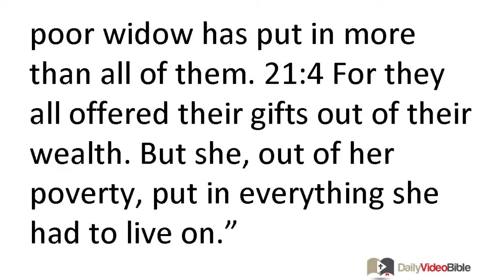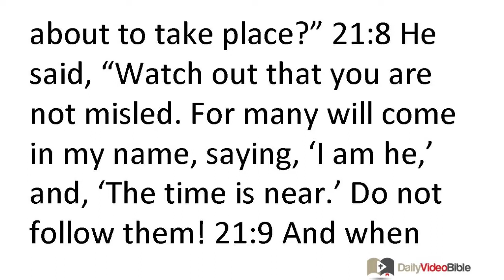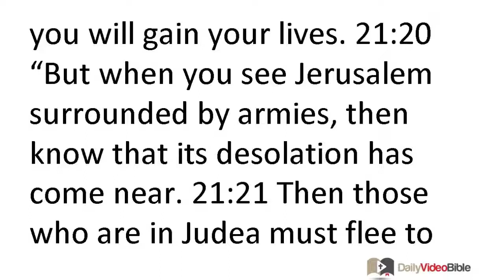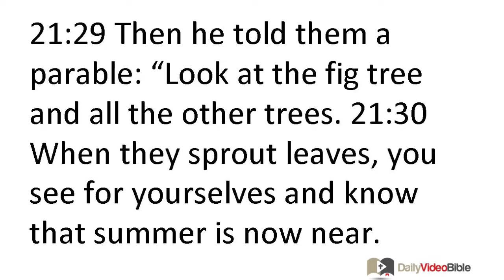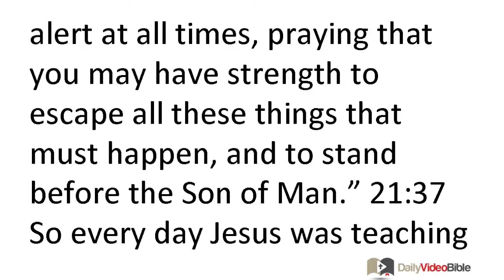March 6 Luke 21 New Testament for the Daily Video Bible DVB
Luke 21:10-19 - Persecution of Disciples
 21:10 Then he said to them, "Nation will rise up in arms against nation, and kingdom against kingdom. 21:11 There will be great earthquakes, and famines and plagues in various places, and there will be terrifying sights and great signs from heaven. 21:12 But before all this, they will seize you and persecute you, handing you over to the synagogues and prisons. You will be brought before kings and governors because of my name. 21:13 This will be a time for you to serve as witnesses. 21:14 Therefore be re-solved not to rehearse ahead of time how to make your defense. 21:15 For I will give you the words along with the wisdom that none of your adversaries will be able to withstand or contradict. 21:16 You will be betrayed even by parents, brothers, relatives, and friends, and they will have some of you put to death. 21:17 You will be hated by everyone because of my name. 21:18 Yet not a hair of your head will perish. 21:19 By your endurance you will gain your lives.